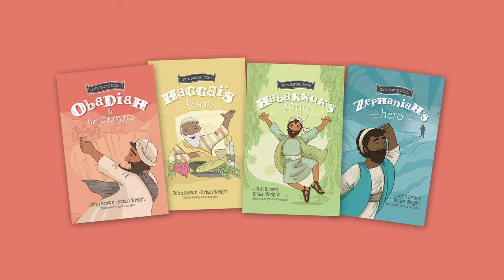Obadiah and the Edomites - God's Daring Dozen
The proud will always stumble,
For the Lord God sees all things;
But blessed will be humble,
When the Lord Himself is King!

Obadiah’s prophecies teach humility and offer hope, two virtues as essential today as when he first wrote.

The minor prophets offer major lessons for believers of all ages! These inspired truths are now shared in story book form for the very first time!